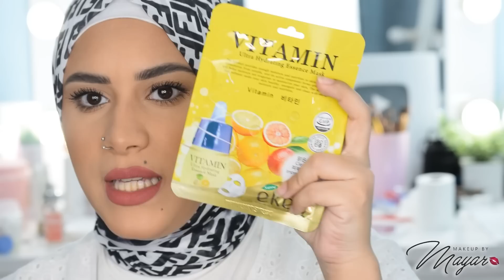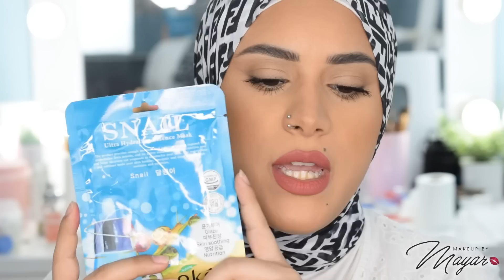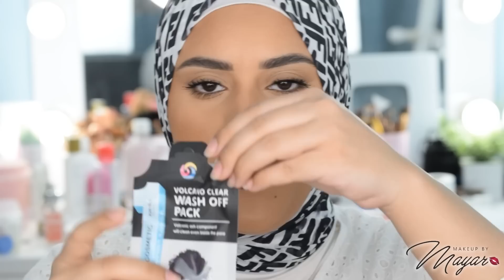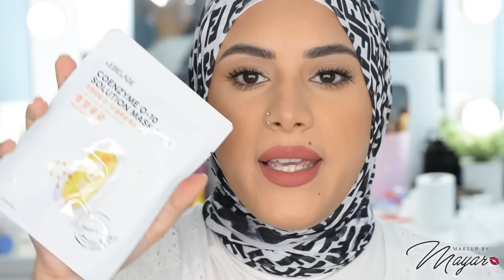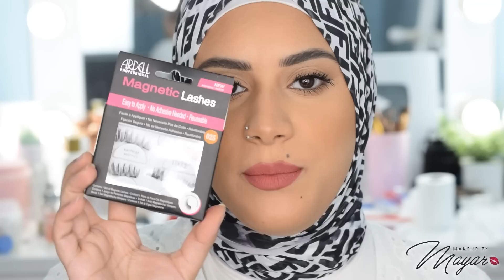منتجات كتييير جديدة متنوعة 😍| و رأيي ف المنتجات اللي جربتها | ديكور/ميكاب/اكسسوارات/عناية بالبشرة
حاجات الديكور و البيت () دكان العرايس

Ubeauty )منتجات بيزلَين و الميست و الصابون و لانيچ و كدة 😂

Below100 ( الاكسسوارات )

جروب وئام skincare4shopping ) ايلاينر محمود سعيد الاورجينيال و التنت و...الخ😂)

Sheet mask الماسكات الكوري

igshid=a51lyzi1mdx0

كيارا kyara البدي سبلاس هاند ميد

جروب آية حسن Albaraa alex (الرموش المغناطيسية و مرطب الشفايف و البلاشر الكريمي )

باليت ايشادو بيوتي جليزد من جروب ايمان عبد العزيز

فيديو ريهام للتفريق بين المنتجات الكوبي و الاوريجينال